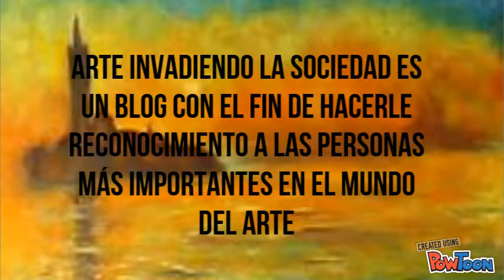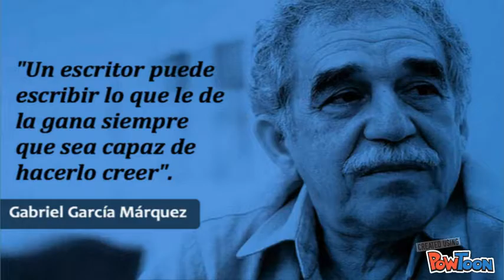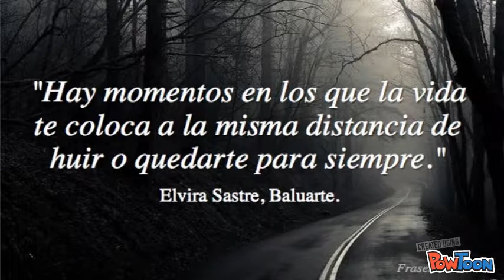Video trascendencia del arte